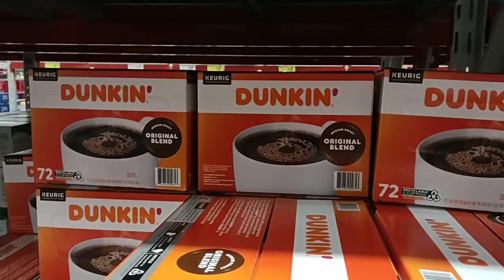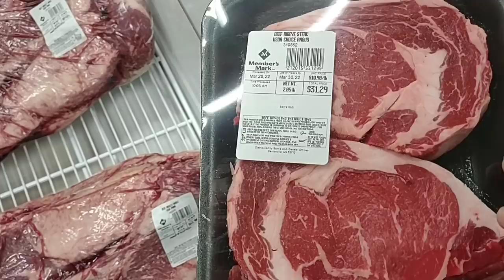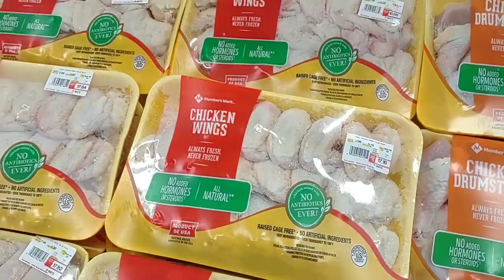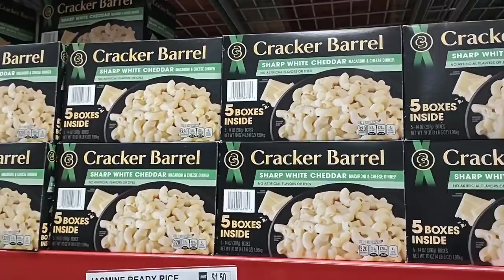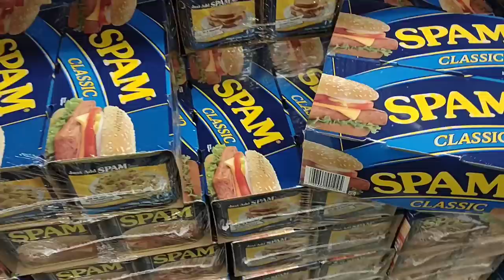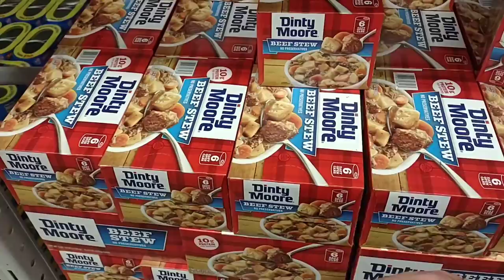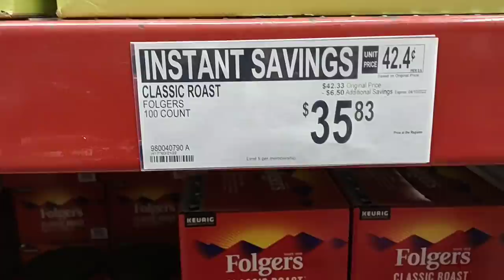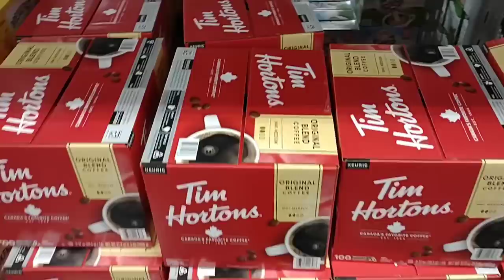SHORTAGES AT SAM'S CLUB!!! - What's Next? - What's Coming? - Daily Vlog!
In today's vlog we are at Sam's Club with shortages everywhere!  We are here to stock up on some items, and check out skyrocketing prices, and a massive food shortage!  It's getting rough out here as stores seem to be struggling with getting products!